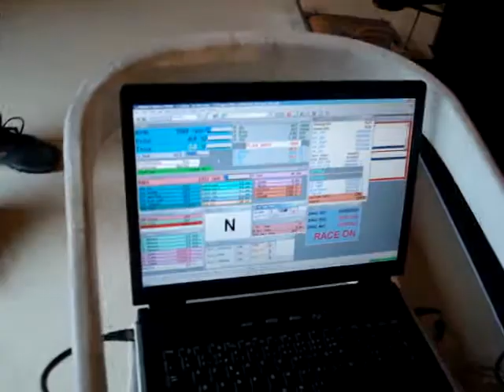Le tout premier demarrage de la GP2 wahouuuu !!!!